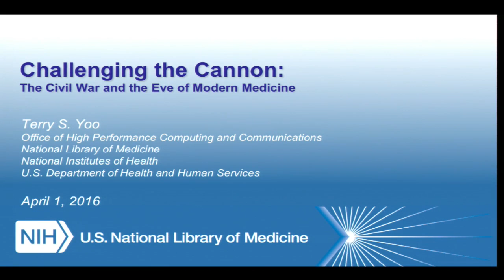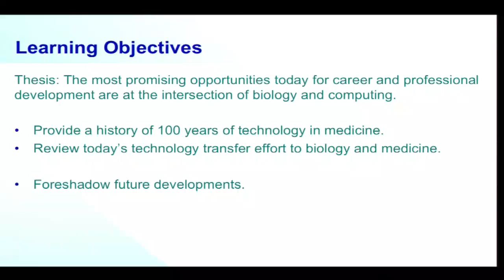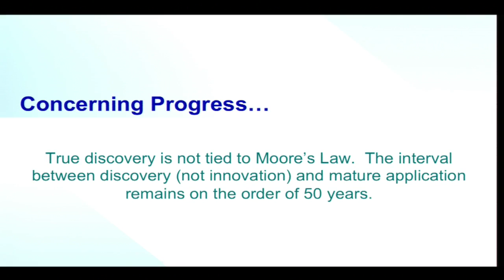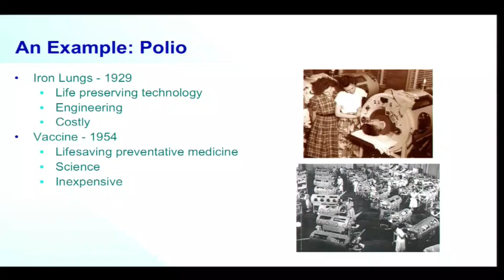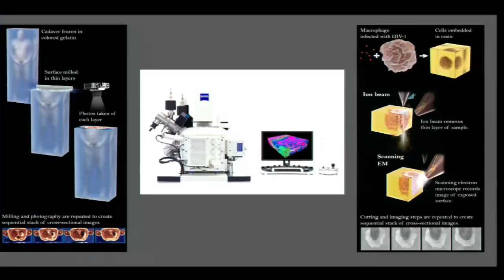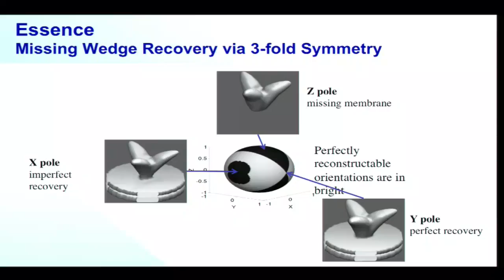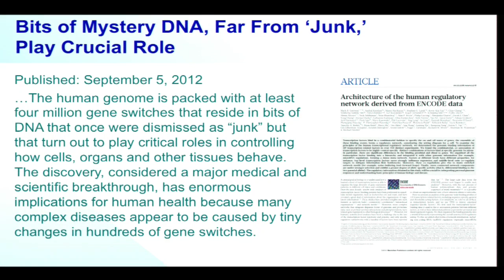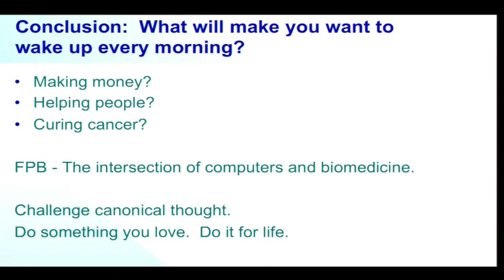Terry Yoo: Challenging the Canon - Working at the Frontier of Biomedicine & Computing | IACS Seminar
PRESENTER: Terry S. Yoo, Head of the 3D Informatics Group in the Office of High Performance Computing and Communications at that National Library of Medicine, part of the U.S. National Institutes of Health

ABSTRACT: Paul Lauterbur, the Nobel Laureate, titled his acceptance speech: “All Science is Multidisciplinary.” Amplifying this theme, I submit that computing is innately multidisciplinary, and that the evolution of our field has brought it to new frontiers in the 21st century.  This talk will explore the notion that the intersection of biomedicine and computing is one of the most promising conjunctions of disciplines for career growth for young researchers, as well as fertile territory to establish new research directions.  I will base my arguments on previous histories of technology in biology and medicine as well as recent work in super-resolution 3D electron microscopy from the 3D Informatics Group at the NIH Office of High Performance Computing and Communications.  I will briefly explore the justification for pursuing such research and close by speculating on some of the important opportunities for investigation today.

IACS seminars are generally held every other Friday @ 1pm during the academic year, and are free and open to the public.